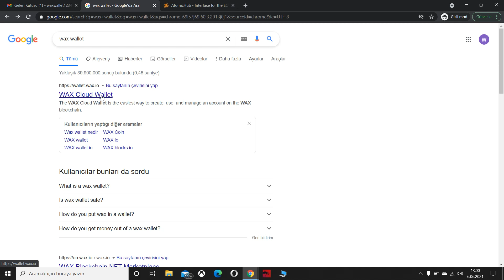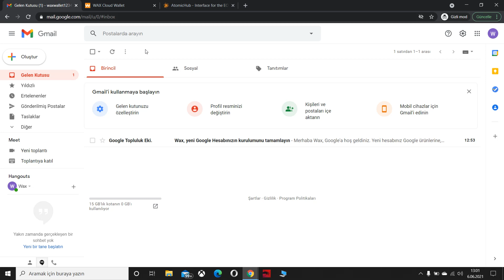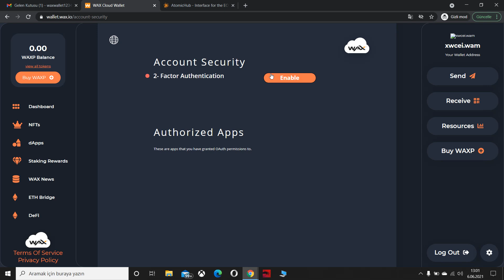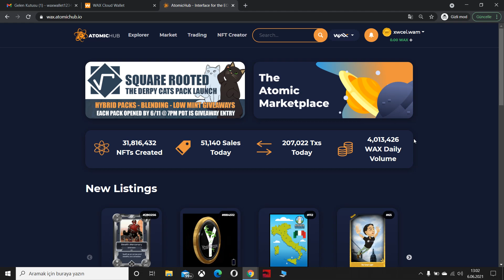Wax Cüzdanı Nasıl Açılır ❓ Güvenliği Nasıl Sağlanır ❓ Wax Eğitim Serisi -1